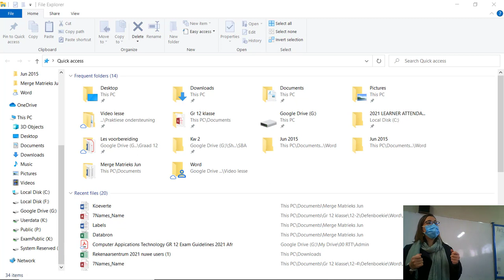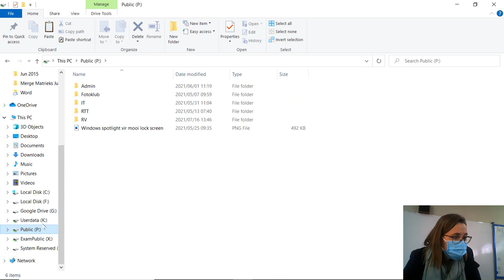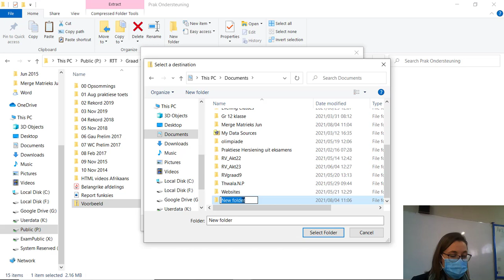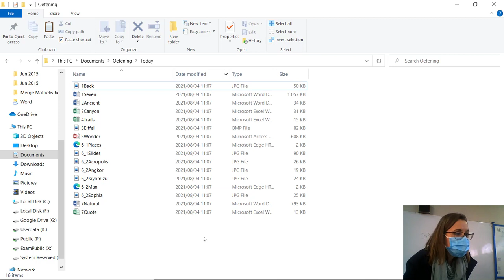Onttrek wagwoord beskermde lêers